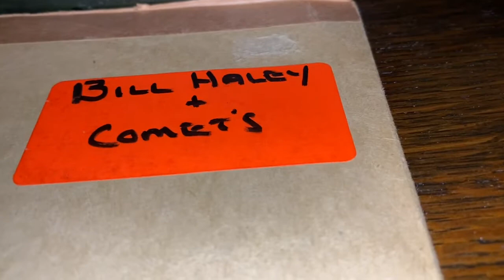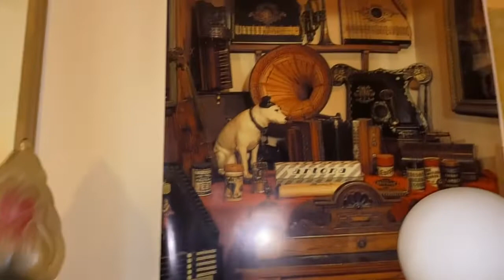R-O-C-K/The saints rock and roll by Bill Haley and the Comets